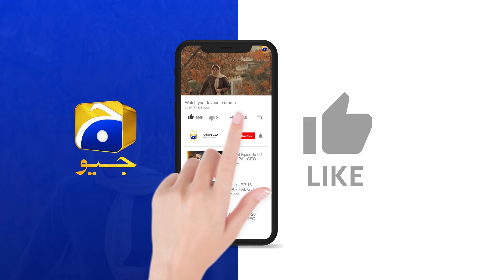Ghulami Ki Zanjeer Torr Aur Uran Bhar || Ishqaway || Har Pal Geo